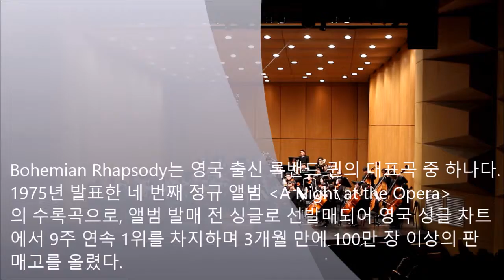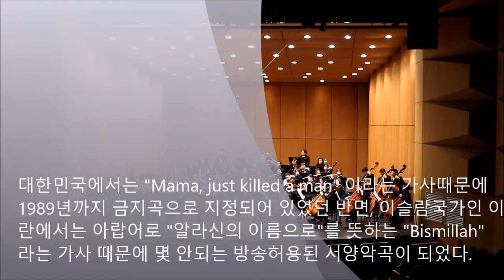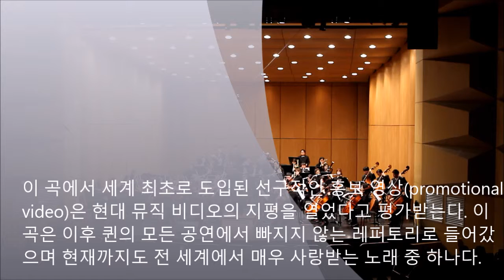파시오네 Bohemian Rhapsody 2015.12.12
Bohemian Rhapsody
Korea Passione Orchestra의 1st Concert
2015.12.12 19:00 Suji-gu, Yongin-si, Gyeonggi-do

Conductor : 김동규
Violin 1 : 송승희, 김미연, 김수연, 손융진 이소연, 이연희, 장희, 최연주, 추현정
Violin 2 : 유리, 강혜진 김복순, 김은애, 김인자, 문진희, 민대홍, 신재완, 유지영, 장미경
Viola 박혜연, 김혜정, 김혜연, 송은혜, 심규한, 정민선
Cello : 김선, 유인순, 육민자, 전미경, 정가희, 주영익, 최은혜, 한선형
Double Bass : 유승재, 이강진, 서요섭
Flute 고민정, 김선아, 노선영, 노정은, 사공숙자, 안혜성, 양은영, 한영은
Oboe : 마수희, 김학래, 유아람
Clarinet : 강석규, 김흥원, 라수민, 송순옥, 양수경, 정남철, 최종선
Horn : 김현주, 송다영
Bassoon : 박혜윤
Trumpet : 홍민수, 김가희
Trombone : 안효빈, 전누리
Piano : 오윤선
EDIT BY DANIEL KANG SUKKYU